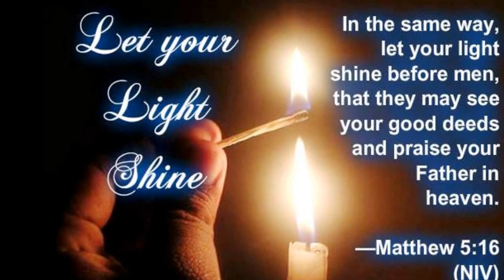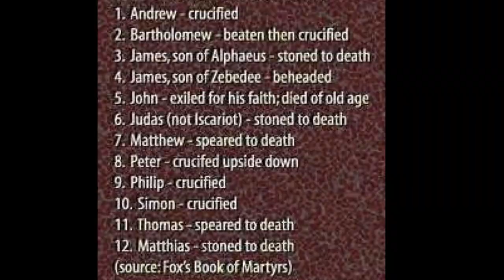கர்த்தருடைய சித்தம் செய்ய பரிபூரண அர்ப்பணம் - Committed - Rev. Dr. Theodore Williams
Tamil Christian Message - Committed to do God's will In Christ Jesus - Rev. Dr. Theodore Williams
கர்த்தருடைய சித்தம் செய்ய பரிபூரண அர்ப்பணம்
More messages of Rev. Dr. Theodore Williams are available in our channel

Rev. Dr. Theodore Williams - Parts 1 - 60 - The Power of Holy Spirit - The Divine Essence of God In Christ Jesus

About Rev Dr Theodore Williams (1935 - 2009)
Founder and first General Secretary of the Indian Evangelical Mission
Dr. Theodore Williams was the founder and first General Secretary of the Indian Evangelical Mission (IEM). As a leading mission statesman during the period of the emergence of many new mission movements within India, he was affectionately known as Annachi (elder brother in Tamil) by the many Indian mission leaders he mentored and supported. He was also respected as a powerful preacher and as the author of significant texts on mission within the global context.

Dr. Williams first trained as an economist but set aside his ambition to become a successful economist when he heard God's call into mission. At the time colleagues called him a fool for abandoning what could have been a very successful career but he was certain of his call and knew that God does not make mistakes. The young Theodore deliberately decided to make a mark for God and God honoured His faithful servant. Having graduated as a student from the South India Bible Institute, Bangarapet (SIBI), he remained in the same institution to become an accomplished teacher and outstanding preacher. Many of his students gave witness to how Annachi used to encourage and even accompany his students on mission adventures and provide regular mentoring support. Today a number of his students are making a mark for God in various corners of the globe as pioneer missionaries or mission leaders.

Dr. William's life work was to build up the people of God by imparting the Christian vision of the mission of God, inspiring those he touched through his uncompromising Biblical teaching and writing. As an effective evangelist he inculcated Kingdom values and principles in the lives of thousands as they came to know Jesus Christ and accepted the commission to make Him known to others. At the age of 30, Theodore's commitment to seeing Indian's mobilised for cross-cultural mission led him to found the Indian Evangelical Mission. Beginning with just one mission worker in 1935 the mission grew rapidly under his capable and dedicated leadership. As the first General Secretary and then later as a senior adviser Dr. Williams saw the IEM grow into a major mission force within, and beyond India, by 2010 employing over 900 mission workers.

Alongside his work with IEM, Dr. Williams also played a pivotal role in the establishment of the Friends Missionary Prayer Band (FMPB), and the India Missions Association (IMA). The FMPB was formed in the small village of Pannaivilai as a group of teachers and friends coming together to pray for India. After many years of prayer together and the establishment of over 1,000 prayer groups across India the FMPB sent out its first missionary in 1967. It now sends over 900 missionaries cross-culturally and supports more than 1,050 local evangelists. The India Mission Association is the national federation of missions in India which today brings together hundreds of mission agencies and churches to partner in the proclamation of the Gospel within and beyond India. On a wider canvas Dr. Williams also served as President of World Evangelical Fellowship (WEF) for a number of years and through that body ensured that new missionary enterprises were established in a number of countries in all continents.
In semi-retirement Theodore Williams served as a pastor at Richmond Town Methodist Church, Bangalore continuing to preach and to mentor mission leaders. Living in Bangalore he visited the offices of IEM each week to lead a Bible study for staff. He died on 29 December 2009 and two days later 1500 people attended his funeral giving glory to God for a life well lived and thanksgiving for one of India's great Christian leaders.